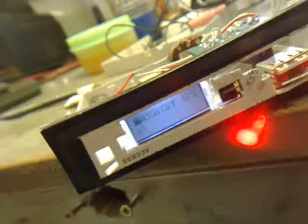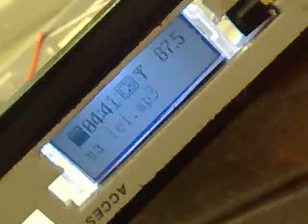MP3 automotivo modulo, cartão SD adaptado p/ micro